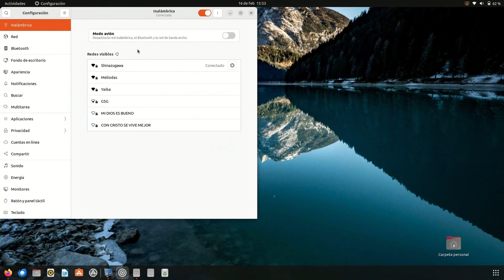Apagado de la pantalla en Linux Ubuntu cuando no usas tu PC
como cambiar el tiempo de apagado de pantalla cuando lo usas la computadora o mueves tu mouse.

Musica utilizada